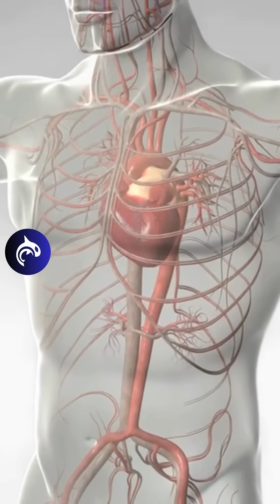Chest Pain? Learn about Angina 🫀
angina is not a disease itself but rather a symptom of an underlying heart condition, most commonly coronary artery disease.
The most typical symptom of angina is chest pain or discomfort, which may feel like pressure, squeezing, heaviness, or tightness in the chest.
Angina can also manifest as pain or discomfort in the arms, shoulders, neck, jaw, or back, particularly in women and those with diabetes.
There are different types of angina, including stable angina (predictable chest pain triggered by physical exertion or stress), unstable angina (chest pain that occurs unpredictably, even at rest), and variant (Prinzmetal's) angina (caused by coronary artery spasm).
Treatment for angina typically involves lifestyle modifications, such as quitting smoking, adopting a heart-healthy diet, regular exercise, and medications to manage risk factors and symptoms. In some cases, procedures like angioplasty or coronary artery bypass surgery may be necessary to improve blood flow to the heart.
3D Animation
Support for this video is provided by Octo Health.
If you use our content without attribution or permission you will receive a strike that will not be removed. Additionally, we use intellectual property software and law firm(s) to monitor the www, Facebook, Instagram, Pinterest, Reddit, TikTok, Twitter, YouTube, and others.